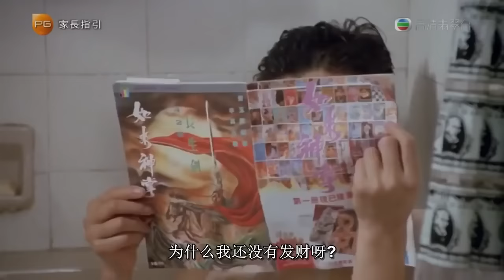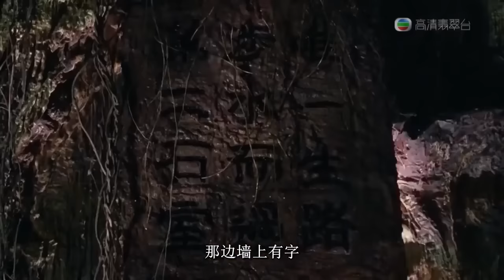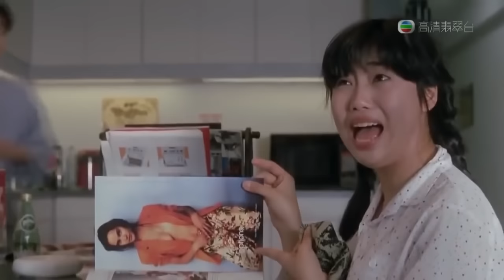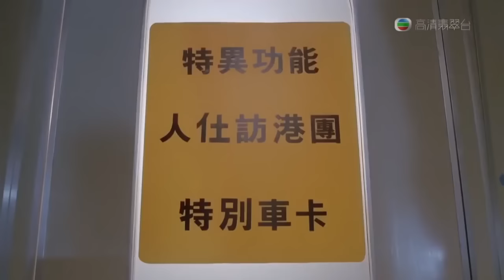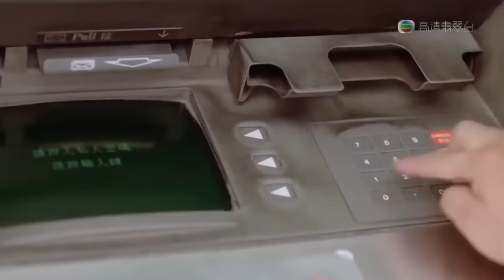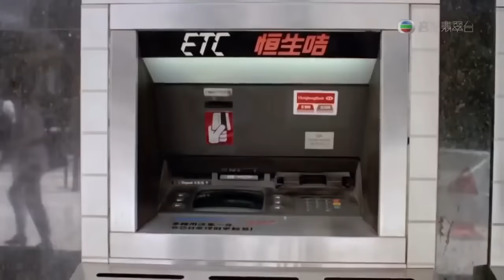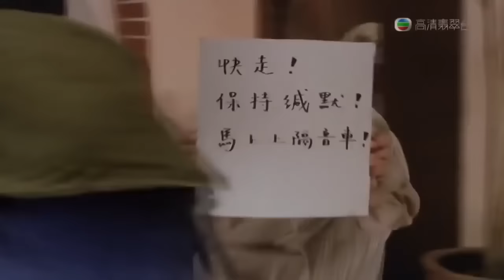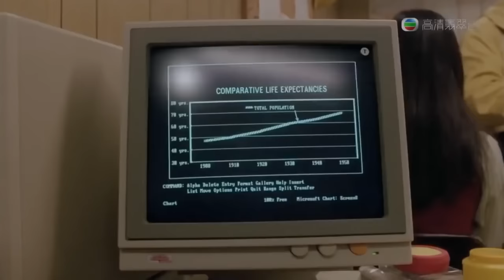摩登如來神掌HD 720P Blu ray藍光原盤壓制BDRIP 國語中文字幕 劉德華 王�